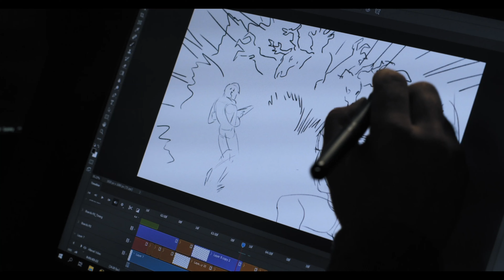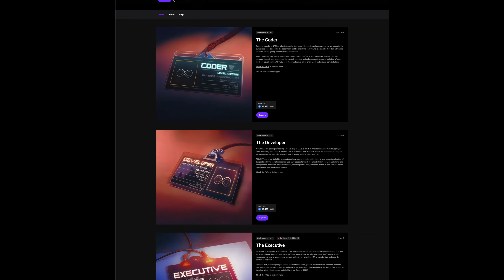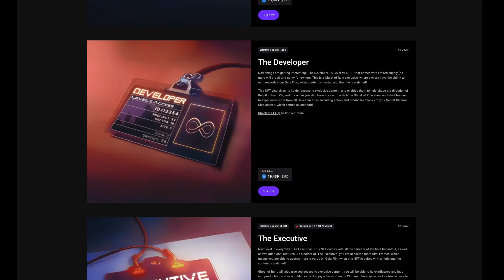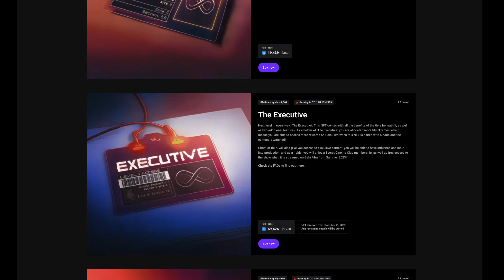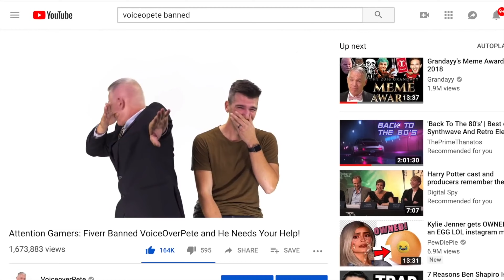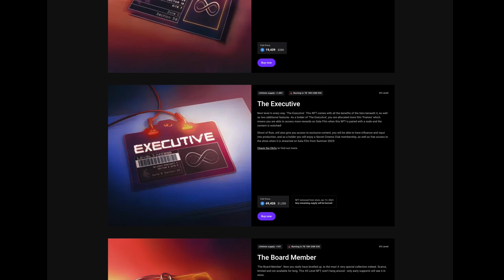You could DIE ON SCREEN in an animated series!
Get the Executive / Board Member ID soon before they get burned next week!
Get animated and die on screen! We're randomly selecting two people that repost this video on twitter. Use the hashtag # GoRDeathDrop
Winners announced next week!

 - timestamps -
00:00 - Intro
00:53 - What is Ghosts of Ruin about?
02:01 - What is different about the show?
03:00 - Voting